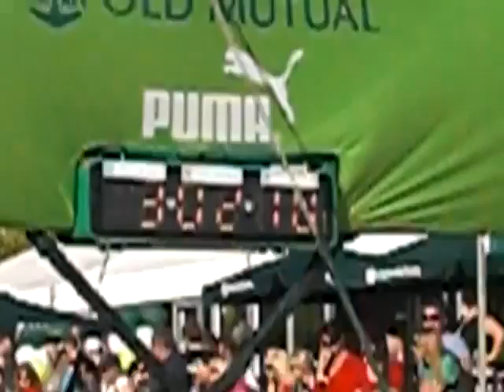Two Ocean's Marathon Finish Line in South Africa 2010